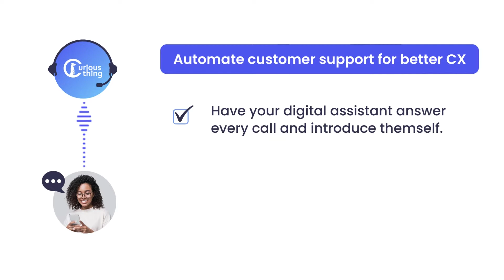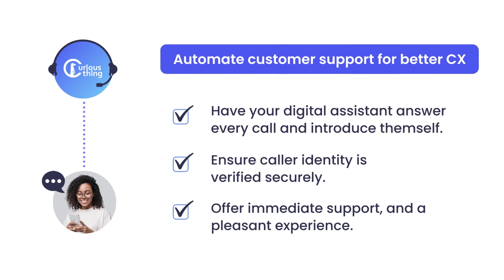Voice AI for customer service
Automate and resolve tier 1 customer inquiries with a digital assistant and free your team to focus on higher-value activities.